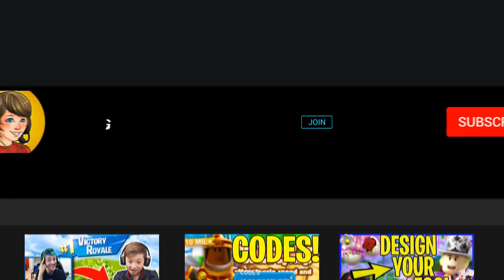JAILBREAK NEW CODE (ROBLOX) 🔥 $10,000 CASH! JET MISSILES UPDATE! 24 HOURS ONLY!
ROBLOX JAILBREAK NEW CODE! $10,000 CASH! 24 HOURS ONLY!
I'M A KID FRIENDLY GAMER/YOUTUBER.

► MINECRAFT MONDAYS EVERY MONDAY 5PM EST
► FORTNITE STREAMS EVERY FRIDAY 6PM EST & EVERY OTHER WEEKEND